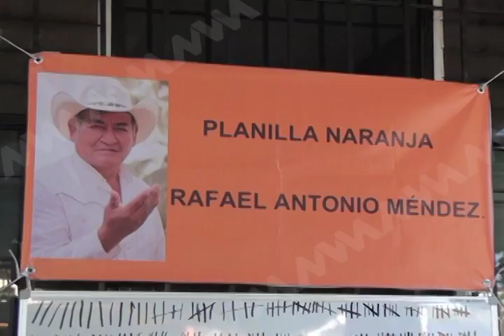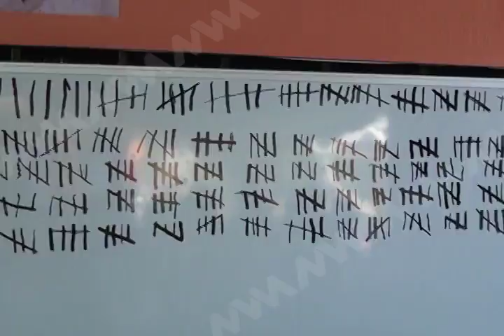Elecciones en San Antonio de la Cal por decidirse